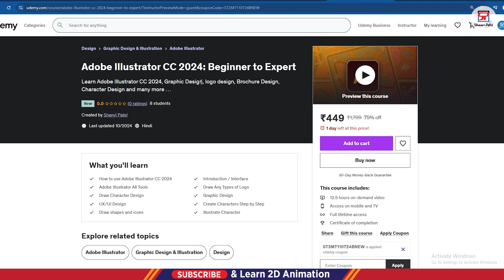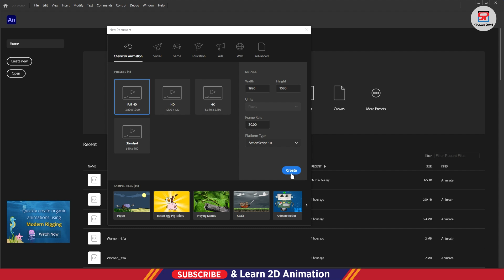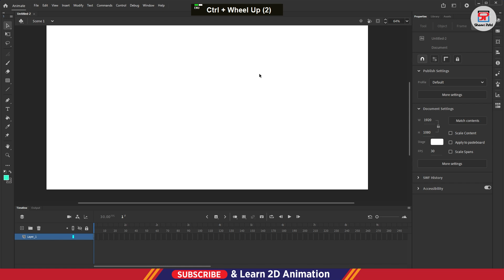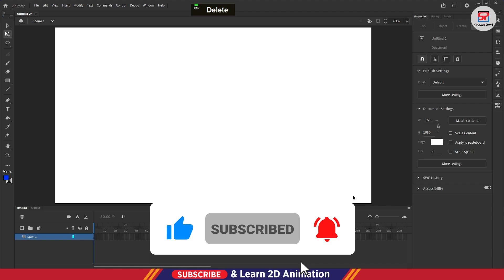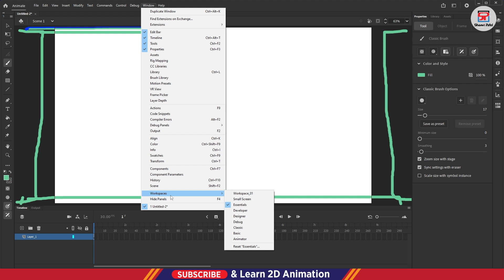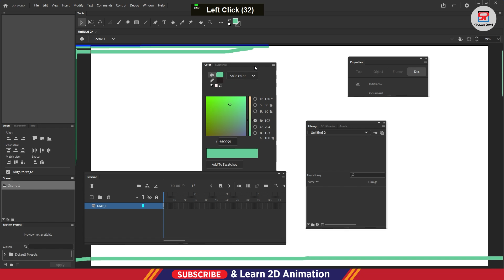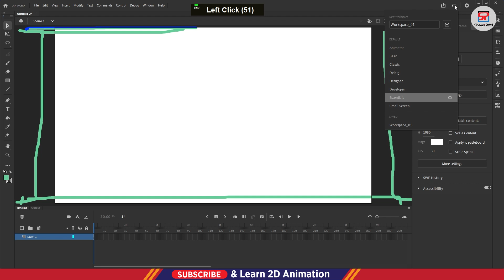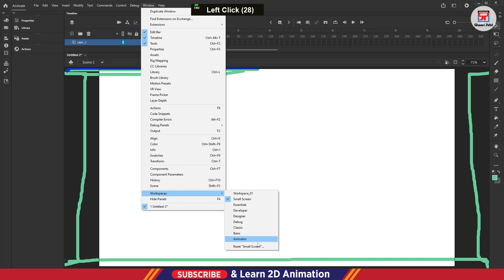Adobe Animate CC 2025 Interface & Overview | Advance Level 2D Animation in Hindi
Welcome to the Advance Level Adobe Animate CC 2025 Hindi Tutorial!
In this video, we’ll walk you through the complete interface & overview of Adobe Animate CC 2025 so you can work faster, smarter, and more creatively while making 2D cartoon animations. 🌟

🔥 What’s Inside this Tutorial?
✅ Advance level interface setup & workspace overview
✅ Essential tools every animator must know
✅ Time-saving shortcuts & pro tips
✅ Step-by-step guidance in Hindi for easy learning
✅ Perfect start for creating 2D cartoon animations

Whether you are a beginner stepping up to advance or a professional polishing your animation workflow, this tutorial is packed with practical knowledge that will help you master Adobe Animate CC 2025.

adobe animate cc 2025 cartoon animation in hindi
adobe animate cc 2025 advance animation hindi
adobe animate cc 2025 advance level tutorial
adobe animate cc 2025 learn animation in hindi
2d cartoon animation in adobe animate 2025
adobe animate cc 2025 interface tutorial
adobe animate cc 2025 advance interface guide
adobe animate cc 2025 workspace overview hindi
adobe animate cc 2025 complete animation hindi
adobe animate cc 2025 animation course hindi